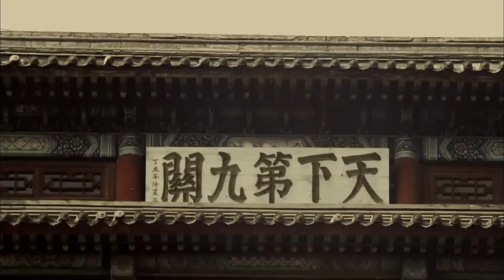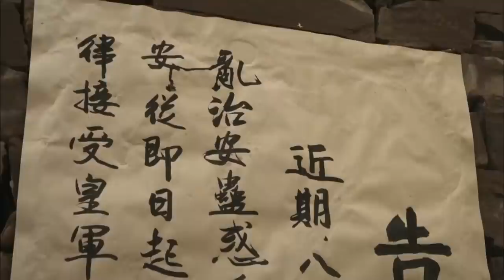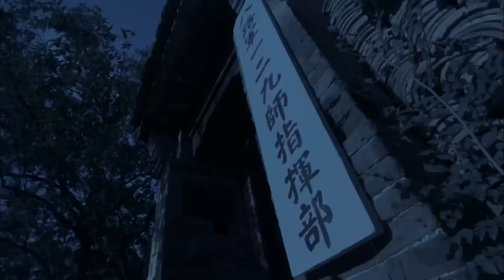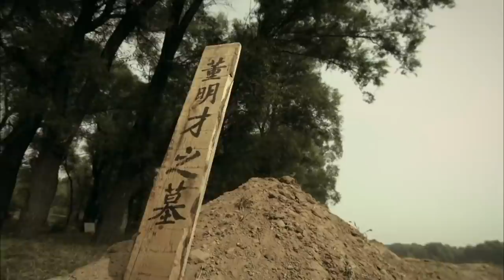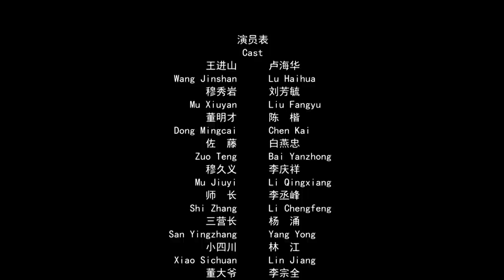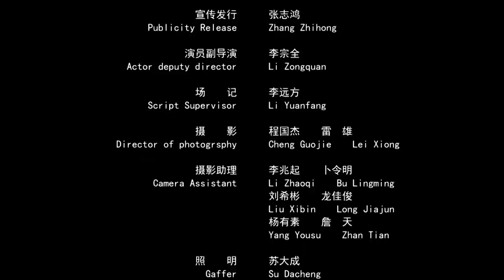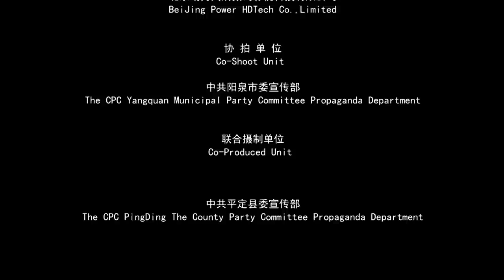《伏击》/ Ambush 打鬼子的英雄 一人控制好几把枪 同时开动灭掉鬼子（ 卢海华 / 陈楷）| Chines Movie ENG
【内容简介】
八路军战士董明才跟随部队回到家乡，离家越近就更急切想回家探视年迈的父母。他多次化装侦查，为打击日军做出了积极贡献。而父母却被日军杀害，亲人终未能相见，在一次战斗中他英勇牺牲，用生命换来了我军的胜利……